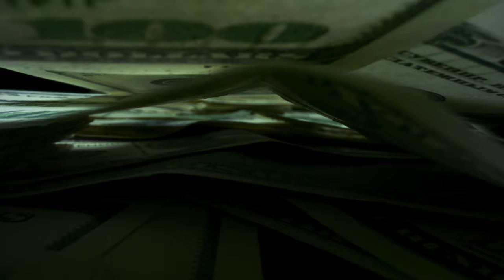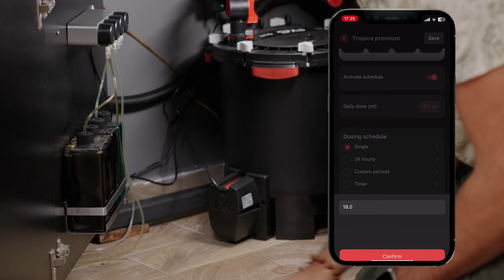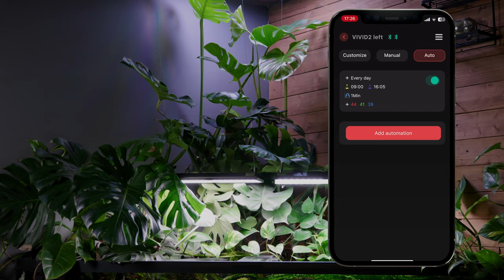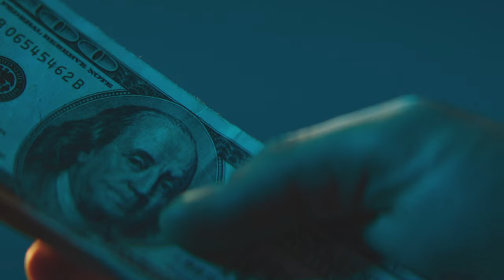💰Aquascaping is an EXPENSIVE hobby!💰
Hello everyone! I've decided to talk about a slightly sensitive topic today, which is none other than money. As we know, aquascaping is not a cheap hobby, so I thought I'd show you the approximate value of the technical equipment for my large aquarium. These are just rough prices; you may find different prices in your region. It's important to note that without sponsors, my aquarium wouldn't be equipped this well. I want to take this opportunity to thank them!

My Gear for geeks:
Panasonic S5 / Panasonic, Canon and Sigma lenses
DJI RS 3 gimbal
MaBook pro 14" with M1 Max chip